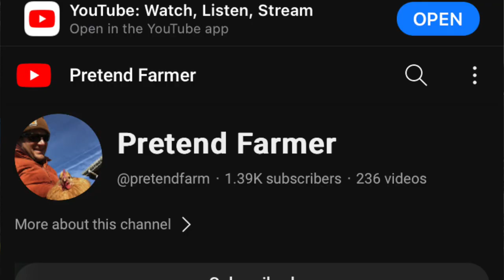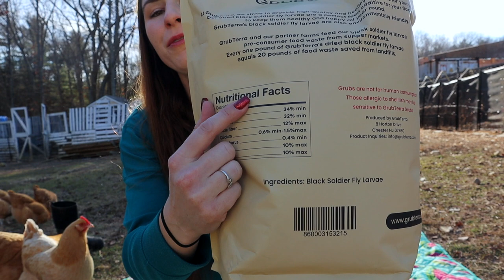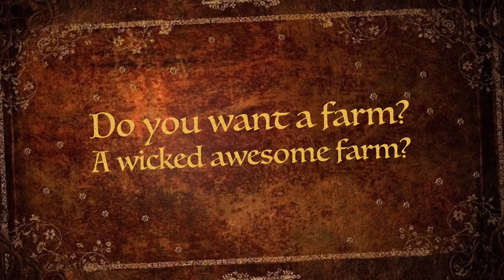Friday Farm Vlog 93- When snow storms take out your chicken fencing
On this Friday Farm, snow took out our chicken net and pallet fence.

If you would like to use the cooler I use, the link is down below.

Igloo 2 gallon Sport Beverage Cooler.
*This is the cooler I use for my goats.

Igloo Playmate cooler.
*This is the cooler I use for my hens.

The products I use for my goats are linked below.

Weaver Leather Slow Feed Hay Net
Manna Pro Goat Minerals
Arm & Hammer Baking soda
Pink water bucket

Just One More Story Farm LLC is a participant in the Amazon Services LLC Associates Program, an affiliate advertising program designed to provide a means for sites to earn advertising fees by advertising and linking to products.

Video and sound effects created using iMovie
Intro and Outro created using iMovie trailer
Music created by ShiftyPop
Logo created by Faria Promi